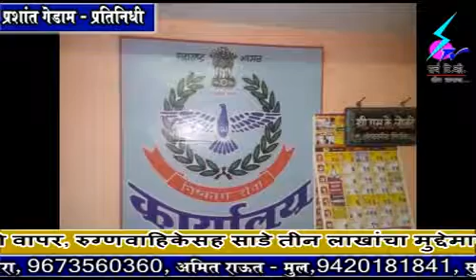15 September 2018 Search Tv Chandrapur - सण उत्सव बंदोबस्तावर बहिष्कार टाकत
सिंदेवाही - सण उत्सव बंदोबस्तावर बहिष्कार टाकत होमगार्ड सैनिकाचा संप